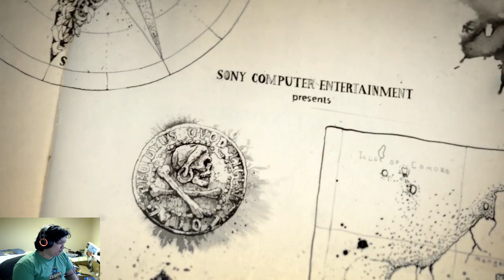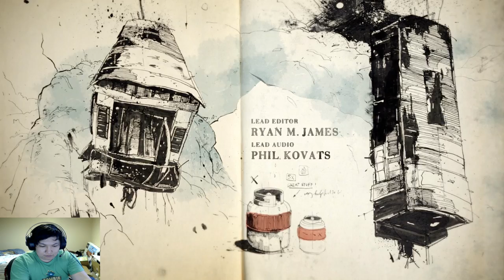Uncharted 4 Episode 3